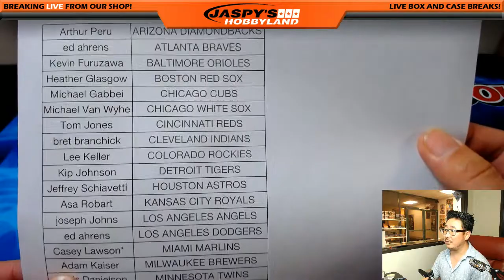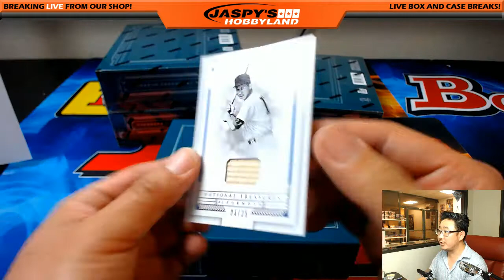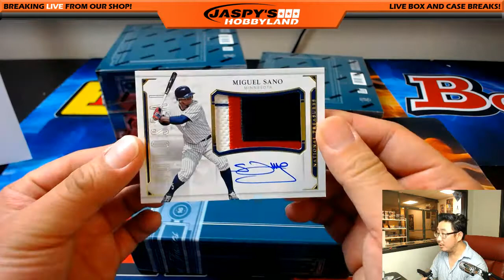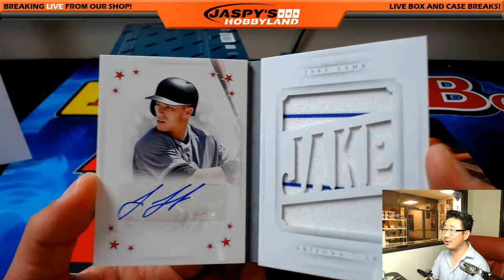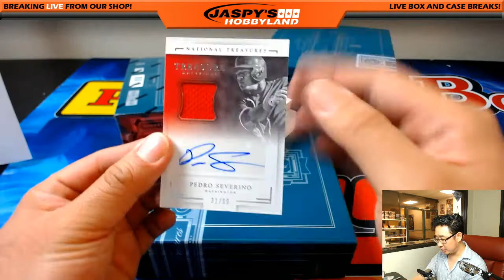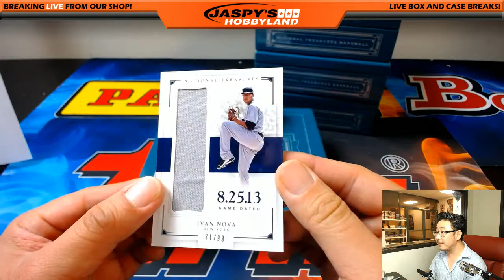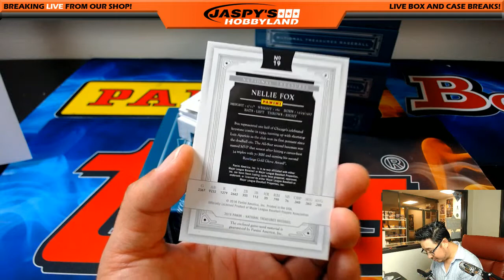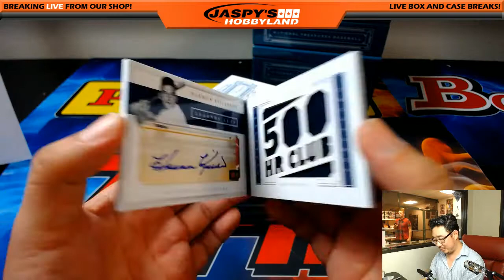Wed., 5/24/17 [4Box PICK YOUR TEAM] #28 - 2016 Panini National Treasures MLB Baseball